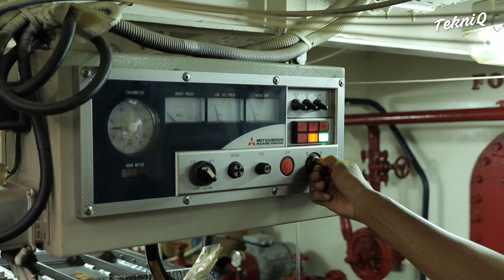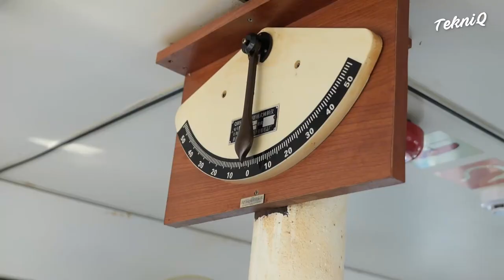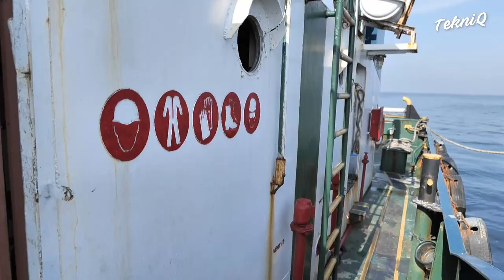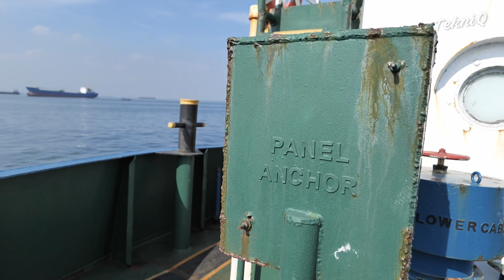One Day Inside Tugboat Pulling Giant Barge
Today let's explore the inside of a Tug boat from the operations to accommodations.